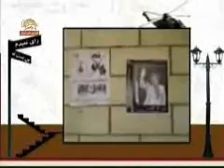ray nemidam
music